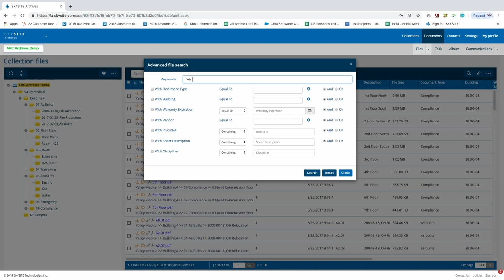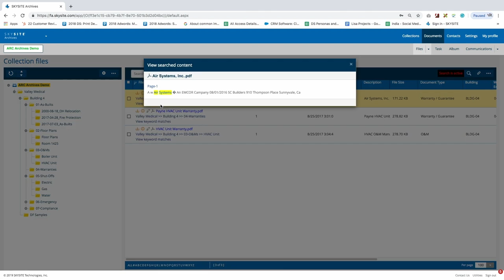ARC Scanning & Archiving